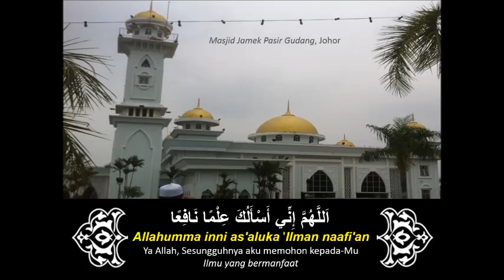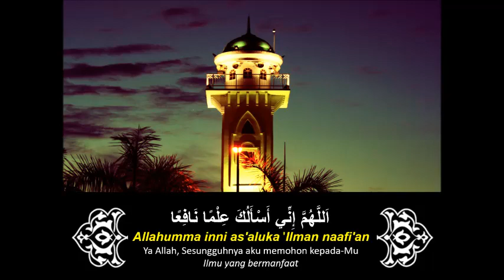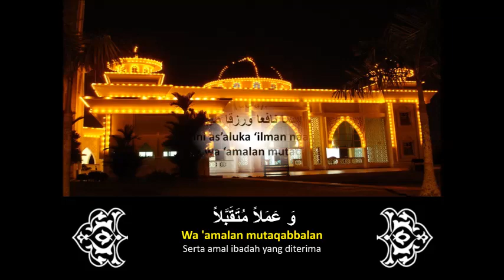Doa Allahumma inni as’aluka Ustaz Nabil Ahmad “اللهم إني أسألك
Ummu Salamah radhiyallahu ‘anha menceritakan bahwa Nabi shallallahu’alaihi wasallam selepas mengucapkan salam selesai sholat subuh, beliau membaca (do’a):

“Allahumma inni as’aluka ‘ilman naafi’an wa rizqan thayyiban wa ‘amalan mutaqabalan…”

“Ya Allah sesungguhnya aku meminta kepada Engkau ilmu yang bermanfaat, rizki yang baik dan amal yang diterima…”
(Shahih, HR Ibnu Majah: 925)